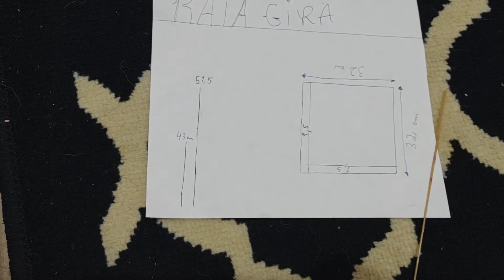Como fazer uma Raia Gira totalmente do Zero bem Profissional_ agora mesmo!!andersonnickpipas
Vídeo de hoje vou te ensinar a fazer uma Raia Gira totalmente do Zero bem profissional, agora mesmo bora ver@ANpipas

Olá! Eu me chamo Anderson e o meu filho, Nicholas somos Anderson nickpipas.

seja todos bem vindos ao meu canal
um ótimo vídeo a todos 🙏

{Seja membro}